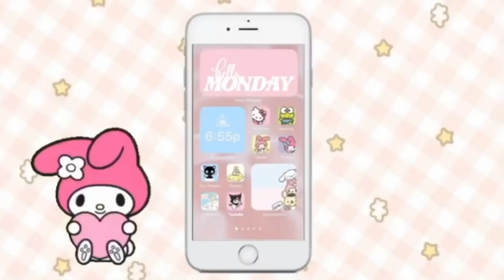[ Identity V ] I got 2 S tier skins today??